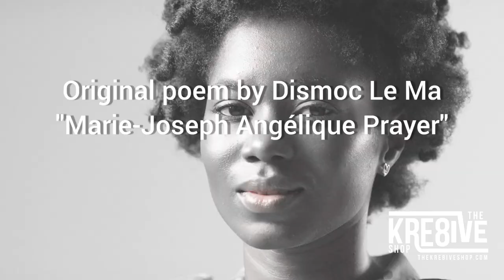Warfroism | Marie-Joseph Angélique Prayer by Dismoc Le Ma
This painting was part of the Warfroism exhibition created by Dismoc Le Ma.

Original poem by Dismoc Le Ma, "Marie-Joseph Angélique Prayer."